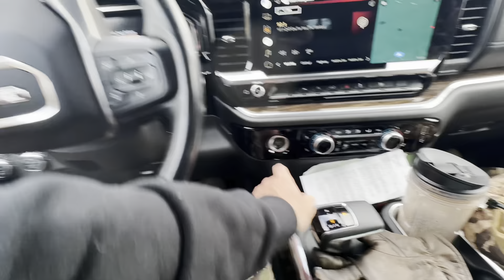How to Build Strong Friendships in 2024 (DO NOT MISS THE END!!)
I had an amazing Christmas season and I hope ya’ll did too. Life is good, especially when it’s spend with loved ones. Enjoy another vlog with guest appearance @shedcrazyofficial as we go deep in another Truck Talk Episode, this time about friendships.

Follow ShedCrazy @shedcrazyofficial